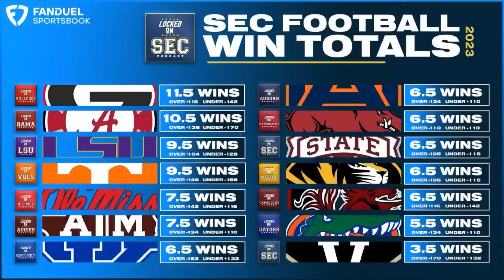Auburn football is getting no love from Vegas | Auburn Tigers Podcast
Auburn football's win total set by our friend at FanDuel Sportsbook is at 6.5. Hugh Freeze has built the Auburn football roster to a point where the Auburn Tigers should win seven games during the 2023 college football season. Bringing in key players like Payton Thorne, Gunner Britton, Dillon Wade, and other guys in the offense, there should be plenty of talent to find more than six wins on the schedule.

Other teams in the SEC are looking at the same season projection as the Auburn Tigers. Will they be more or less successful than what the Auburn football program fields in 2023?

On today's Locked On Auburn, Zac Blackerby is joined by Locked On SEC host Chris Gordy to discuss the win totals set by FanDuel and also take a peak over at how Payton Thorne stacks up against the rest of the SEC.